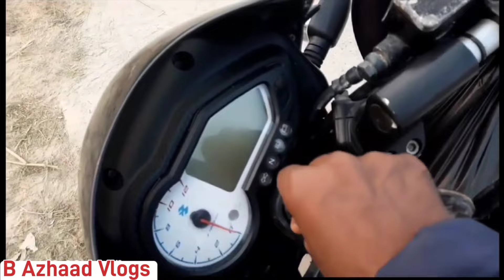Actor 😍 Dinesh Lal Yadav Ka HOUSE 🏠 | Village life Video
me on Instagram also. I'd: bilalkalivlogs

in this video only vlog and entertainment 🌎

Welcome dosto,
hope you liked our video and my dream is to travel and reach you guys. Do the work of distributing videos so that we can stay connected like our family members by being in a group and get to watch good videos, be happy in life, stay cool and there will definitely be a next video, I promise. 😍❤️🙏